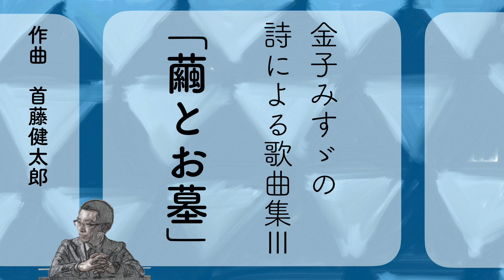No.15 繭とお墓 by 首藤健太郎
録音：2014.Mar.21(Sun)
[金子みすゞの詩による歌曲集①〜④]全曲リンク一覧↓

[金子みすゞの詩による歌曲集①]
Sop. 林 眞美　ピアノ：羽賀 美歩

[金子みすゞの詩による歌曲集②]
Sop. 金築 礼子　ピアノ：木邨 清華

[金子みすゞの詩による歌曲集③]

[金子みすゞの詩による歌曲集④]
Mez. 秋本 悠希　ピアノ：木邨 清華